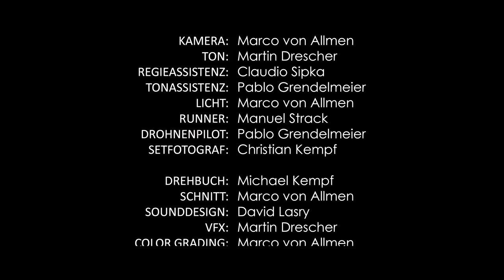Schweizer Rassismus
Kurzfilm von alkemfilms in Zusammenarbeit mit Artless Films und Perspective Pictures

Schauspieler: Salomon Abiassi, Michael Kempf

Regie: Michael Kempf
Kamera: Marco von Allmen
Ton: Martin Drescher
Regieassistenz: Claudio Sipka
Licht: Marco von Allmen
Tonassistenz: Pablo Grendelmeier
Runner: Manuel Strack
Drohnenpilot: Pablo Grendelmeier
Setfotograf: Christian Kempf

Schnitt: Marco von Allmen
Sounddesign: David Lasry
VFX: Martin Drescher